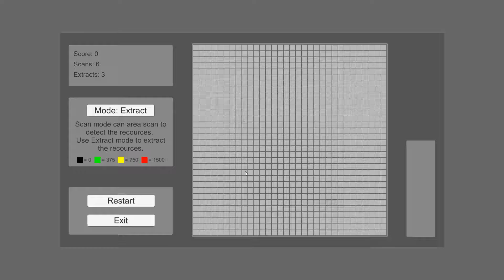GAME3011 A1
Nah